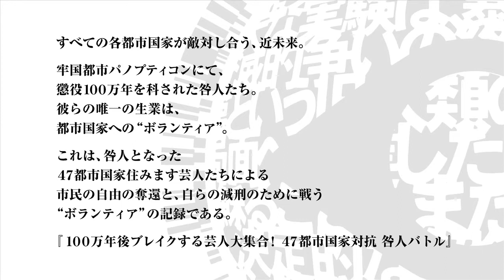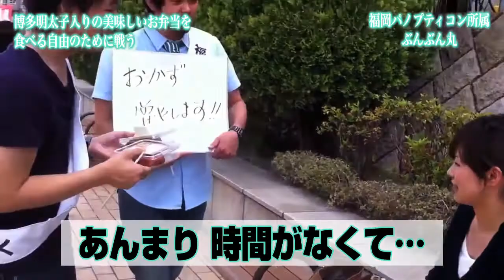福岡県PT所属 ぶんぶん丸 『博多明太子入りの美味しいお弁当を食べる自由のために』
『博多明太子入りの美味しいお弁当を食べる自由のために』戦う
福岡県パノプティコン所属　ぶんぶん丸による
ボランティア減刑の必死の貢献をご覧あれ。

100万年後ブレイクする芸人大集合！
47都市国家対抗咎人バトル

全国47都市国家にて活動する吉本興業「住みます芸人」たちは、
懲役100万年を科された咎人となった。
彼らには、各都市国家への貢献活動を通じて『フリーダムウォーズ』を
プロパガンダしていくことが義務付けられており、貢献度に応じて刑期が減らされていく-。

‹製品概要›
製品名 ：フリーダムウォーズ
機種：PlayStationRVita ? PlayStationRVita TV
発売日 ：好評発売中
価格 ：PS Vita カード版希望小売価格5,800円+ 税 / ダウンロード版販売価格4,800円+税
CERO ：B（12歳以上対象）
権利表記 ：c2014 Sony Computer Entertainment Inc.

‹作品概要›
近未来の荒廃した世界を舞台に、自由を求めて戦う"奪還"マルチ-プレイアクション。
プレイヤーは生まれながらにして懲役100万年を科された"咎人（トガビト）となり、
刑期を減らすために市民（シヴィリアン）を救う戦い"ボランティア"に挑む。